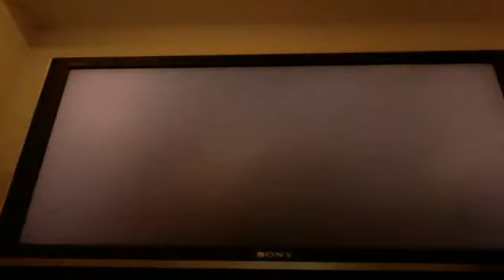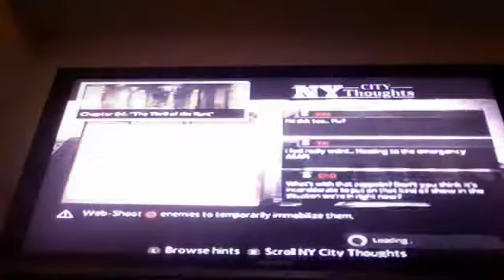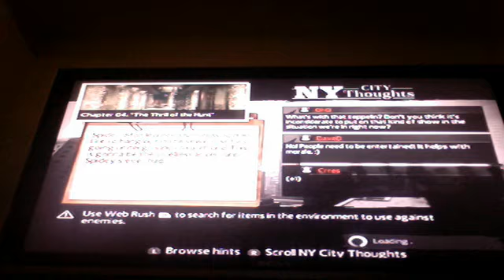TASM the thrill of the hunt part 1